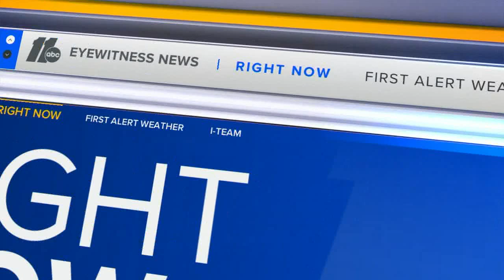Mebane City Council considers Buc-ee's proposal amid heavy public input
The proposal would include a 75,000-square-foot building on 32 acres, which would include up to 120 fuel pumps. Inside, Buc-ee's offers food and retail, as it's become a destination stop for tourists.